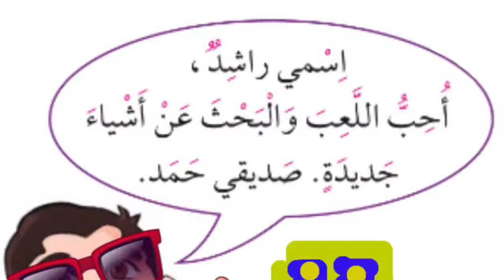الدرس الاول الصف الثاني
لغه عربيه للصف الثاني